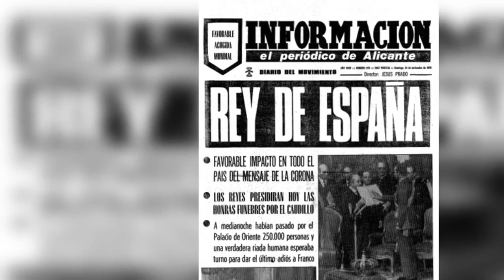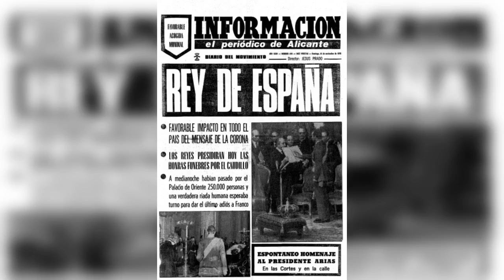Juan Carlos zostaje królem Hiszpanii w 1975 r.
Postacie XX wieku. Audycja z 2001 r.